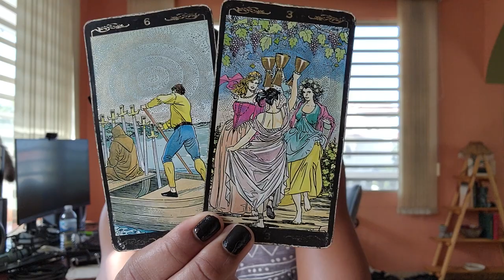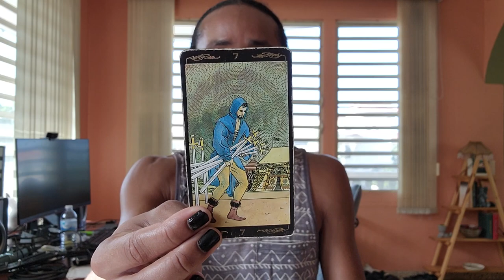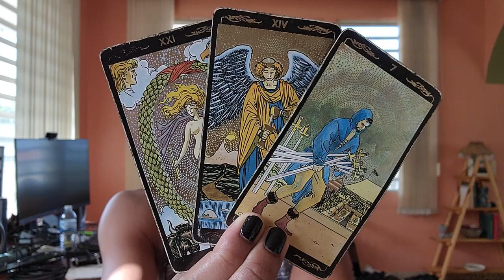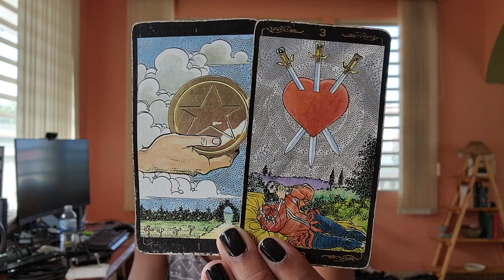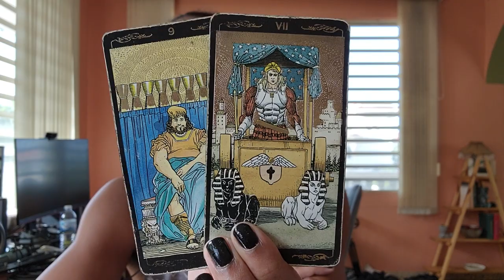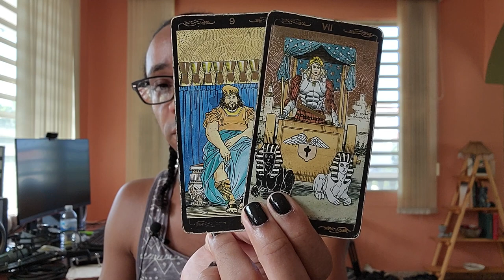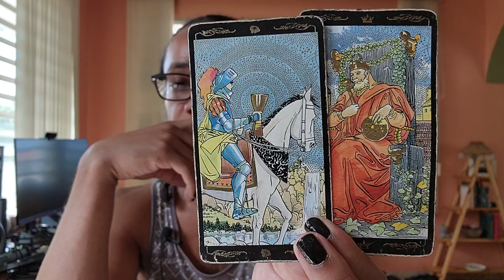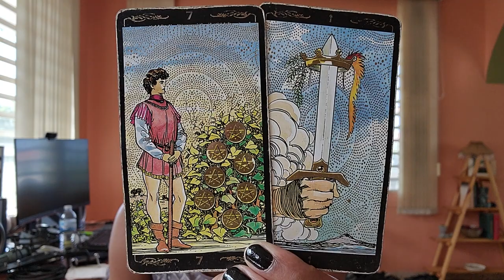♐Sagittarius♐ ~ The Confidence & Determination to Move Forward - October 2022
30 min - $65
60 min - $130

Available oracle decks:
~Crystal Mandala
~Sacred Rebels